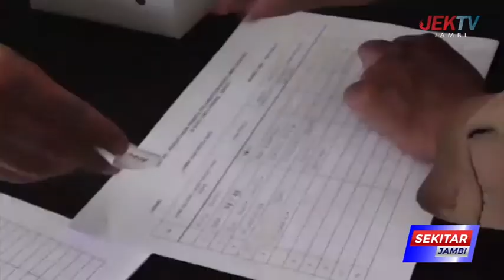PJ BUPATI BACHYUNI INTRUKSIKAN SELURUH KEPALA OPD IKUTI LOMBA ADZAN